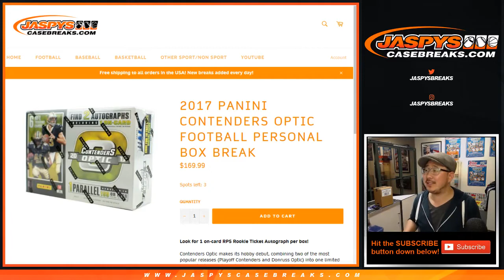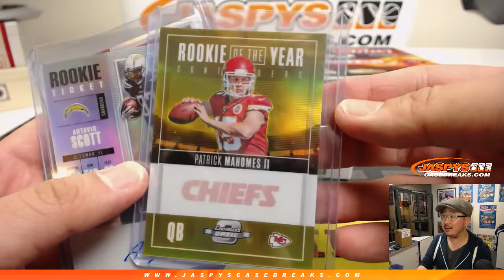Sa, 02/16/19 || 1Box PERSONAL (Nicholas K) || 2017 Panini CONTENDERS+OPTIC Football (NFL)